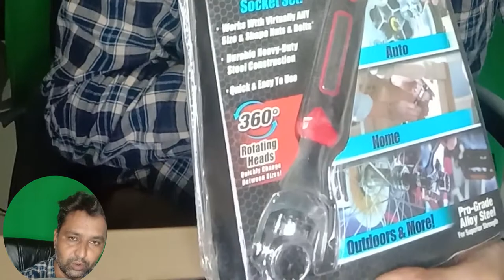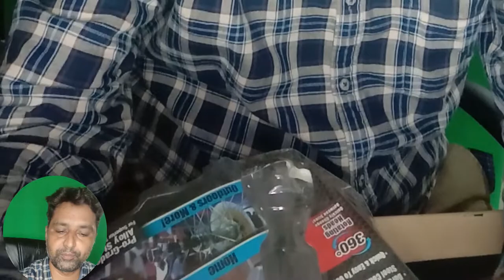Shen Gong Tools 48 in 1 socket Wrench | shen gong tool 48 review unboxing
Youtube Backlinks Generator visit our website for free backlinks and free SEO tools visit our website for free backlinks and free SEO tools visit our website for free backlinks and free SEO tools This video is all about unboxing Shen Gong Tools 48 in 1 socket Wrench ,shen gong tool 48 review unboxing, please subscribe our channel to get latest updates on all interior related product videos.
stallion cylindrical door lock | stallion cylindrical door lock review unboxing

Product description
ARLICODECK™ UNIVERSAL WRENCH 48 in 1 Socket Wrenches Adjustable Multi Functional Flexible Type Wrench Works with Spline Bolts.

The head to find the right fit! No need multiple socket wrenches or large tool kits.
By clicking Wrench, it can changes from one size to the next as fast as you can.
The unique revolutionary tooth design allows you to do both standard and metric sizes- simply flip the tool around and you have more sizes
Unlike other wrenches, Longruner wrenche lets you work at a 45°angles! Handy, convenient & saves you time
FAST, AND YOU NEED FAST AND EASY! Tackle projects around the house, on the road, on the job, anywhere!
This professional-grade tool is designed with 360°rotating head that quickly changes to the size you need.
Auto Tire Pressure :- Car Auto Repair, UNIVERSAL WRENCH uniquely designed tool combines 48 tools into one powerful wrench and makes any repairs quick and easy.

Outdoors :-Square Damaged Bolts DIY Tools Gifts for Men and Woman Auto Home Outdoors.,THICK, HEAVY DUTY, professional tool that’s tackle projects around the house, on the road, on the job, anywhere.

Home :- Unlike other wrenches, You can CLICK to a 45 degree angle to get those difficult to reach nuts and bolts. Wrench lets you work at a 45°angles ,The rotating head and rotary adjustment function allow you to quickly and easily find the desired size at any angle.

Specification :-

Material: Durable heavy duty steel
Surface Process: chrome plated with a full-polish finish.
Color: Silver + Red + Black
Product Length: 25.5 cm
Item Weight: 499 Grams
Package included:- 1 x 48 in 1 Socket Wrench.

ARLICODECK 48 in 1 Multifunctional Universal Adjustable Socket Wrench Spanner Tool with 360 Degree Rotating Head. Hand Tool Kit Set for Home, Outdoor, Bike and Car Repair